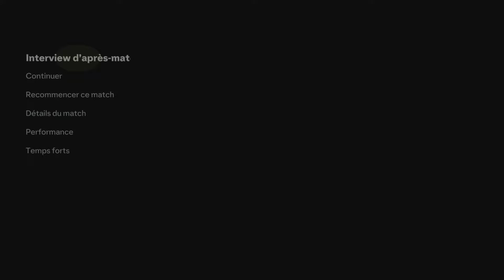Fc EA 24 :ep04 : 2 joueurs appelés en sélection !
Bonsoir les supporters de la team Abo, j'espère que vous allez bien ??

Voici le 4eme épisode de la team Abo, après 6 journées de championnat on est toujours à quelques points des places européennes. Et en plus de celà 2 joueurs de notre équipe est appelé en équipe nationale un gros GG à eux 🎉🎉.

Commentez et likez !

Gardien : @PVT_Diaz , @teamretro2000bygoldoenvol  et le petit supporter.

Défenseur : @GerardLeBarbare , @oxymore7647 , @k-_tel  , @FifouGTV , Jude, @ClaudeForlife , dadou.

Millieu : @AlBabaas , @NS67 , @Madjackgaming ,@DonBunzel ,@Louisleptitbelge , @petitwolff , @asuragaming9096 ,@Bobby-fr

Attaquant : @vollfield , @Yomka , @MADNESSOFFICIEL , @FFenix972 , @LesJeuxdEro